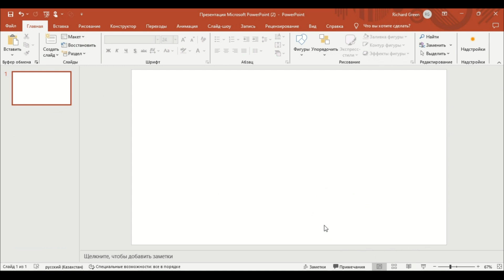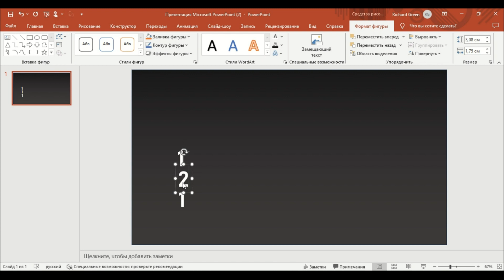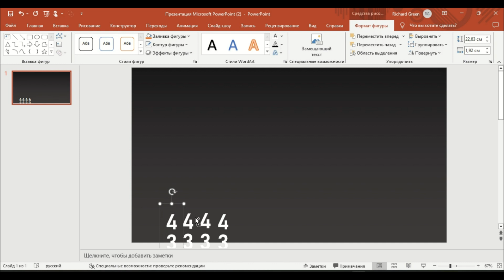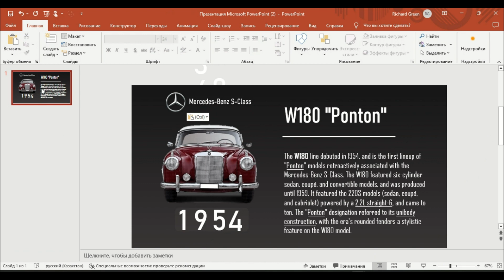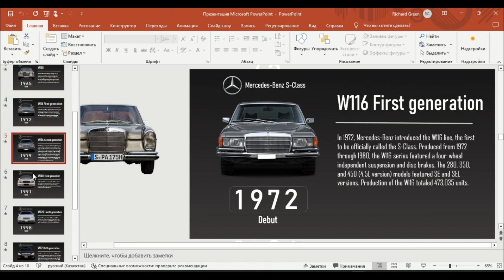Mercedes-Benz PowerPoint Presentation Tutorial. Morph. Creative.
Creative presentation in powerpoint.